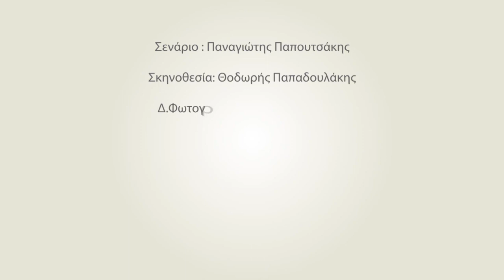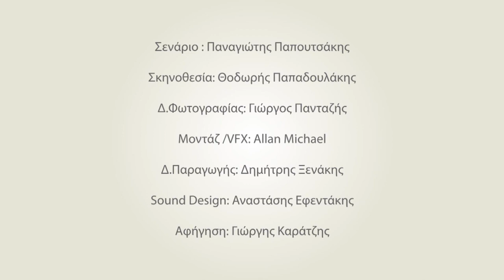IDROLISI in Mediterraneo armi chimiche siriane - 23-03-2014 CRETA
NEUTRALIZZAZIONE DELLE ARMI CHIMICHE SIRIANE
previsto dal pentagono nel nostro Mediterraneo tramite processo di idrolisi
Ecco come si spiega l'atteggiamento "DI SILENZIO" dell'Unione europea e quello del governo greco .
Oggi si è saputo che il secondo paese FORNITORE DI VELENI per la costruzione dell'arsenale chimico di Assad (dopo la Gran Bretagna) è la Germania.
L'organismo per il divieto delle armi chimiche in Mediterraneo, rivela nella sua relazione che aziende tedesche avevano fornito copiosamente Damasco con tecnologia e materiali chimici, già, da decenni sia negli anni ottanta e primi anni 90 ' s. la relazione dell'agenzia, pubblicata ieri dal quotidiano tedesco 'Zintoitse saitoyngk', Mostra un quadro molto più ampio, oltre a quello che sapevamo, riguardo al ruolo delle aziende tedesche nella fornitura di prodotti chimici in Siria. L'agenzia ha consegnato l'elenco del governo tedesco di quelle aziende, come la Siria stessa registrato.
E ADESSO DOBBIAMO "NEUTRALIZZARLE" qui?
 Dove non abbiamo nè esperienza, nè mezzi, nè piani di "pericolo" nè sistemi adeguati?

Comunicato stampa, Irakleio:
Ci opponiamo alla neutralizzazione delle armi chimiche di SYRIAS nel Mediterraneo con l'iniziativa del comitato direttivo interinale di Heraklion, in 'neutralizzazione ' di armi chimiche della Siria nel Mediterraneo.
Si sono tenute riunioni in Chania e Rethymno al 9.3.2014, 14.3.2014 a Heraklion e Aghios Nikolaos in 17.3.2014 con i rappresentanti delle istituzioni del governo locale, regione, comuni, Chiesa, Università, associazioni, centri scientifici, sindacati, forze-partiti politici, organizzazioni, movimenti ecc e si sono forniti tutti i dettagli affinché la comunità locale possa essere presente con tutte le loro forze all'incontro che avrà luogo in Arkadi
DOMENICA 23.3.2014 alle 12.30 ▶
con il fine di istituire una vigilanza permanente sull'Osservatorio mediterraneo, in collaborazione con tutte le nazioni in questione. In particolare, a sviluppare iniziative congiunte e azioni, tese a far diventare l'interno del Mediterraneo, come luogo di cultura e di pace e per delimitarlo come zona protetta anche con tasse ambientali.
 Come Comitati direttivi temporanei Chania, Rethymno, Heraklion e Lasithi esprimiamo la nostra completa opposizione al l'azione eco-crimine pianificata in ambiente marino del Mediterraneo sud-ovest di Creta sulla 'neutralizzazione ' a bordo di armi chimiche estremamente pericolose sostanze tossiche della Siria.
In relazione all'esperimento di chimica mortale previsto a casa nostra dagli stati uniti, chiediamo ai nostri concittadini: ▸ DI non accettare qualsiasi decisione di qualsiasi organo preso in contumacia della società locale, in quanto si tratta di una gravissima decisione in relazione anche alla misura di sovraccarico della zona di mare già sovraffollato.
▸ di richiedere che si cerchino soluzioni più razionali al problema, per esempio con lo smaltimento dei prodotti di neutralizzazione in strutture specializzate di terra nei paesi che hanno il know-how e infrastrutture adeguate.

 Per dire che tutti noi dobbiamo prendere parte a questo impegno nella storica Arkadi : ▸ credere che l'unica soluzione finale non è solo il formale divieto dell'uso di armi di guerra chimica,

ma l'applicazione di misure per impedire la costruzione degli arsenali nucleari e chimiche di tutti i paesi del nostro pianeta, senza alcuna eccezione di alcun tipo ▸ dicendo no a tutte le guerre.

È necessario mobilitare tutte le forze che possono influire in questa direzione e pratico per facilitare i nostri isolani per la loro transizione verso il luogo di concentrazione di domenica 23 marzo

Sono previsti brevi interventi di:
George Karatzi-poeta-E
 vangelos Gidarako, professore, facoltà di ingegneria ambientale, tecnico Università di Creta-
 Evangelos Pissias, professore all'istituto educativo tecnologico Atene, coordinatore dell'iniziativa internazionale per la pace in Siria.
Autobus: domenica 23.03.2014: ▸ Chania: partenza dalla stazione di autobus a Chania 10:0
 Gli autobus verranno lascerà anche da Kissamos, Creta e platanias. Origini e orari di partenza saranno annunciati a suo tempo dai media.
▸ Rethymno: partenza da Marina di Rethymno (vicino autorità portuale) alle 10:0 ▸ Heraklion: partenza dall'ingresso principale del porto (ethnikis antistaseos e costiere) alle 10:0
 Gli autobus partono anche da Archanes-Asterousia (vecchio municipio torre alle 10:0, Municipio di pedone a 10:30 e la vecchia scuola elementare di villaggio a 10:45). Partenze da altre regioni saranno annunciate a suo tempo dai media.
▸ Sitia: il bus partirà dalla stazione degli autobus alle 8:0
▸ Ierapetra: il bus partirà dalla stazione degli autobus alle 8:45.
▸ Agios Nikolaos: il bus partirà dalla stazione degli autobus alle 9:15.
E ALTRI SULLA MIA PAGINA FACEBOOK Poppini Flavia